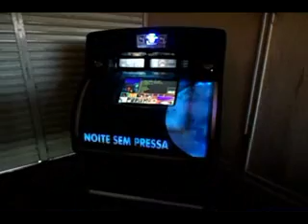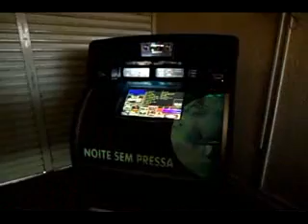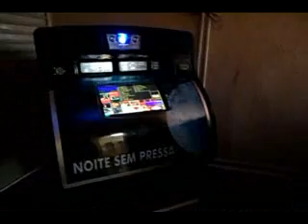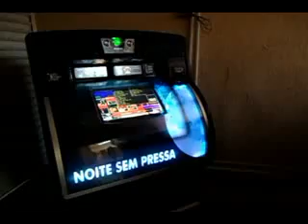touch screem jukebox starlight digital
uma starlight da rowe transformada em digital